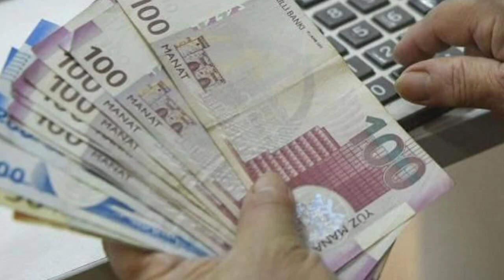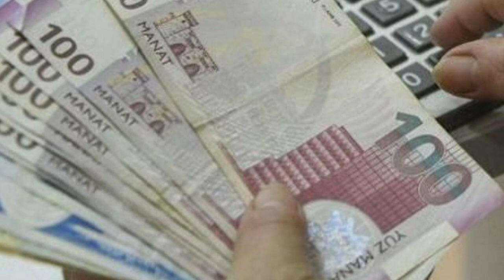Hazırlıq keçən müəllimlərin vergi və sosial ÖHDƏLİKLƏRİ